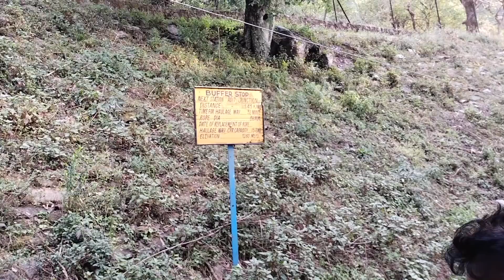Trolley Phas Gayi 8000 Feet pe 😟 | Himachal Ki Danger Train | Hollage Trolley & Funicular Railway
Steep descent from top of the mountain to valley and imagine the power goes down of a funicular railway.. what else could go wrong??